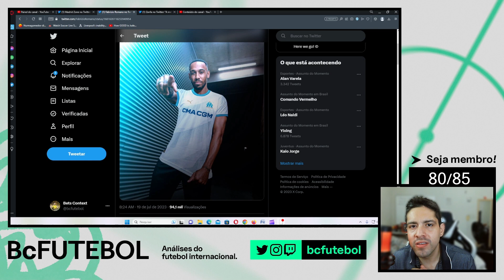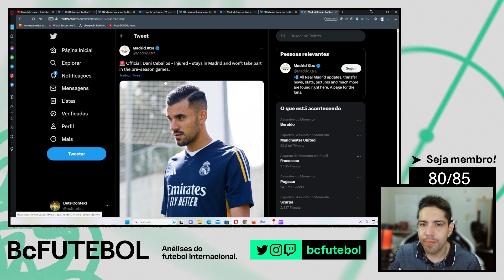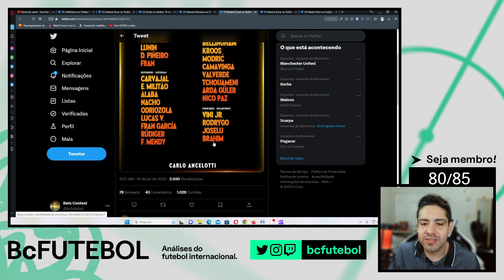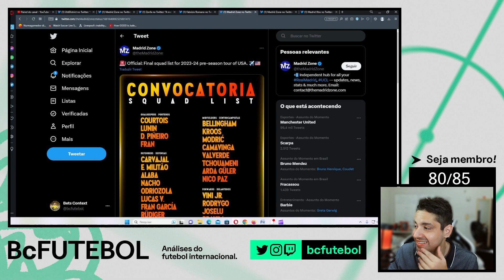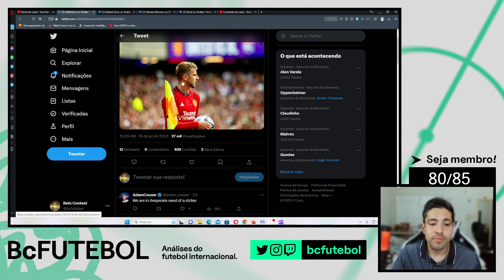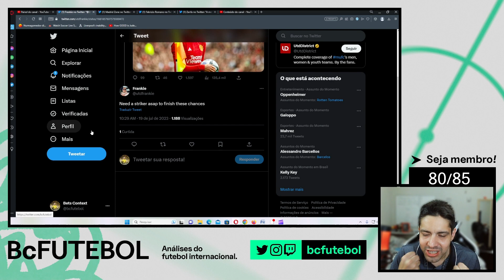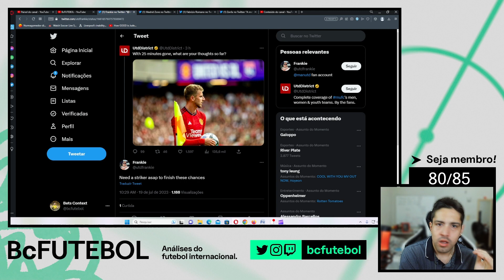O QUE O REAL MADRID E MANCHESTER UNITED TEM EM COMUM ?